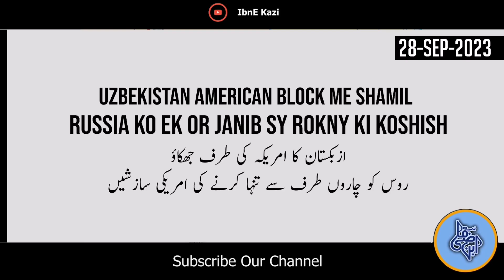Uzbekistan America K Block Me Shamil I Russia Ko Har Taraf Sy Rokny Ki US Sazish I Tashkent Blast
Public Conversation
More Updates Join Our WhatsApp Group